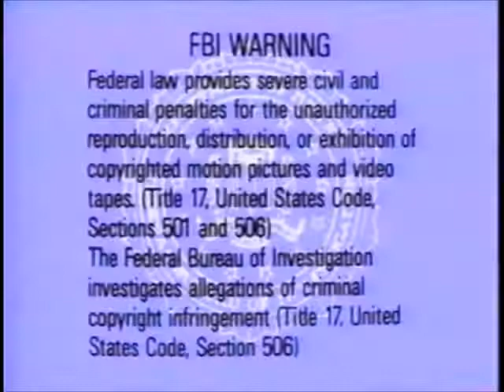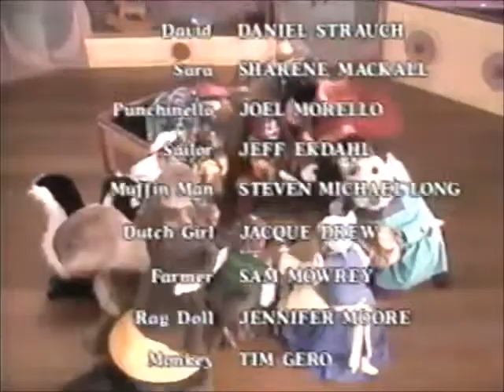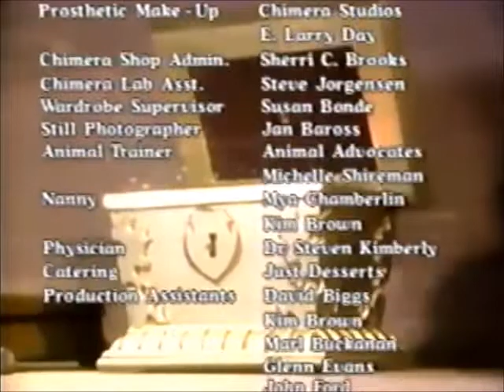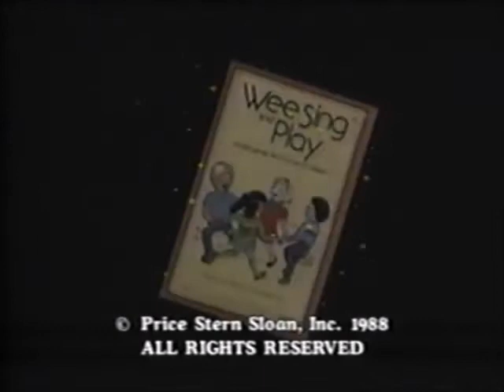Wee Sing Grandpa's Magical Toys 1994 VHS